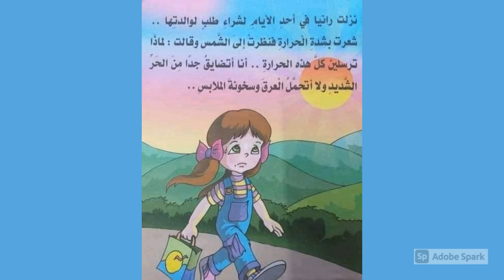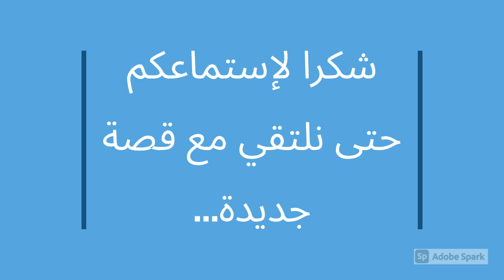رانيا والشمس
في هذه القصه تكتشف رانيا اهمية الشمس, واهمية البعد بينها وبين الأرض, وكيف ان الله سبحانه خلقها بنظام دقيق لو اختل لهلكت جميع الكائنات.